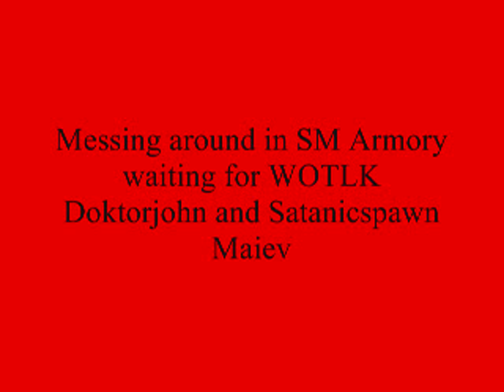Scarlet Monastery Armory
Goofing around before WOTLK